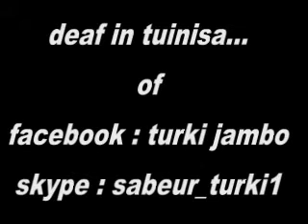deaf tv show 'jambo sabeur "tunisia and midget"